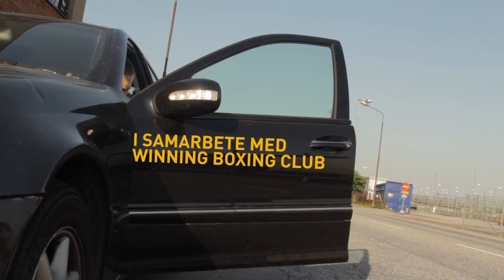Viking PRO -- Sven Fornling, Fight Night V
Sven Fornlings tredje proffsmatch under galan Fight Night V på Amiralen i Malmö, den 26/4.

Rättigheter till filmen tillhör Viking PRO, I samarbete med Winning Boxing Club.

Filmen är en produkt av Avyno HB. För mer information: Avyno.se